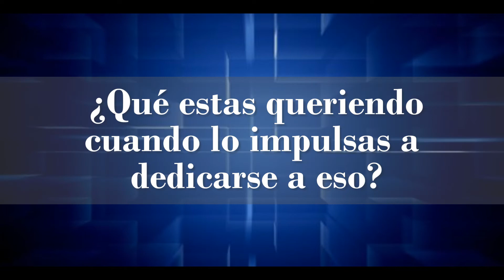❓¿Tienes hijos en la prepa?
¡Tienes que ver esto para que no cometas más errores!

YOURSELF Descubre todo lo que puedes SER

FB yourselfdescubrete
IG yourselfdescubrete